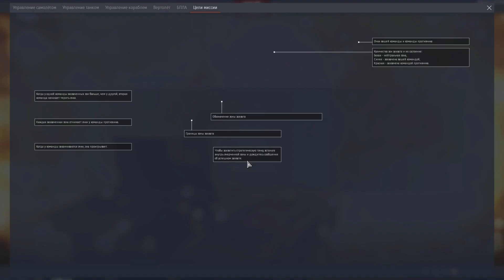День № 5 прокачка БП в War Thunder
Извиняюсь что так мало ) работа сами понимаете будний день.
Спасибо ребятам которые комментируют.

00:00 Введение
00:02 Начало 5 дня
01:53 Тройной  удар
02:44 Тяжелый танк это не мое
03:11 Попытка повторить успех
06:23 Немного не фартануло
06:39 AMX отличная мало литража
07:15 Итоги 5 дня